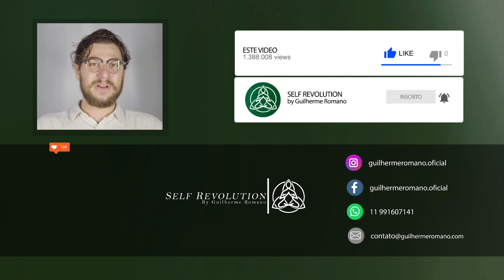O Yoga dos Relacionamentos (Feat. My beloved one 😍)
Namaskaram! Como vai?

Hoje vamos falar da YOGA DOS RELACIONAMENTOS. Vou falar do meu casamento e como ser um yogi “estando no mundo sem ser do mundo”
Só uma correção, quando falei de canais e vídeos que nos inspiraram a fazer este, acabei me confundindo e esquecendo de reeditar, então, quando falei dos canais, na verdade o que mais nos inspirou, empcionou e incentivou a fazer este vídeo, foi o do Fernando Grostein, um dos criadores do documentário “Quebrando o Tabu”, e foi esse vídeo aqui:

Ah, mais uma coisa:

Temos novos desafios à frente e contamos com você para poder cumpri-los!

Desafio um:
Nosso novo livro está pronto e precisa ser publicado! Um romance que nos mostra os caminhos, aventuras e desventuras de estar na Índia com sua espiritualidade milenar, contando como funcionam as mais tradicionais e as mais modernas formas de buscar o sagrado no antigo subcontinente, sob os olhos de um personagem que ainda nem entende e nem conhece nada desse universo de meditação, filosofia e autoconhecimento.

Desafio dois:
Para que a Revolução de Si se estabeleça como um sistema sólido de pensamento e práticas, são necessários estudos e atualização frequentes, e o Guilherme recebeu o convite para participar de uma pós-graduação no curso “Gestão Emocional nas Organizações – Cultivating Emocional Balance”, no hospital “Albert Einstein – Instituto Israelita de Ensino e Pesquisa/Centro de Educação em Saúde Abran Szajman”.
Ambos são projetos custosos e que vão se reverter diretamente em benefícios para quem acredita em nossos trabalhos. No caso do livro, dentre outras recompensas você poderá receber um exemplar exclusivo, capa dura e numerada da primeira edição! Já a pós graduação vai se reverter em conteúdos, técnicas e aprimoramentos dentro de nosso instituto e demais atividades.

Você pode doar os valores estipulados para as recompensas ou o quanto quiser (até mais do que a recompensa máxima 😉 hehehe)

A Campanha tem prazo até 18/10/2020

Estou mandando abaixo o link para nossa campanha de financiamento coletivo:

 Novo Livro e novos Horizontes da Revolução de Si.

Caso você não possa doar pelo Catarse e ainda assim queira ajudar na campanha, entre em contato conosco pelo telefone:
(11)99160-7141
Muito obrigado, de coração a todos!